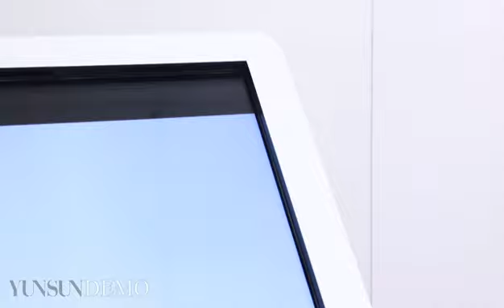22 Inch Large Touch Screen Kiosk All In One Infrared Digital Signage Capacitive 60hz